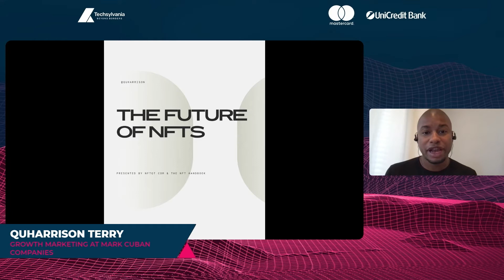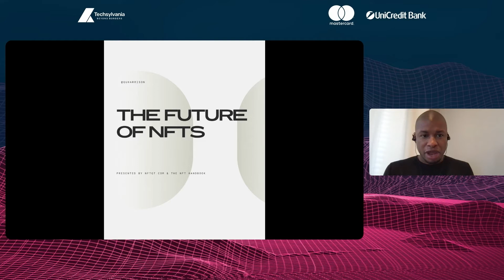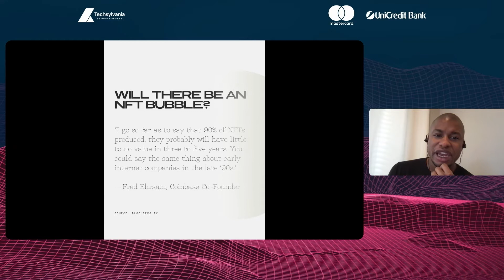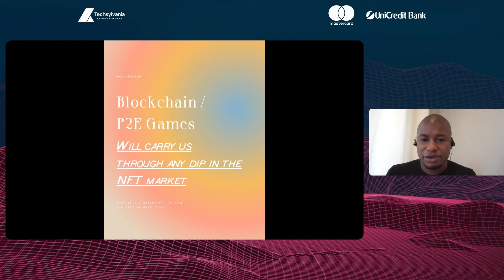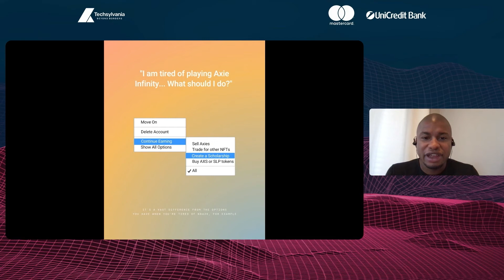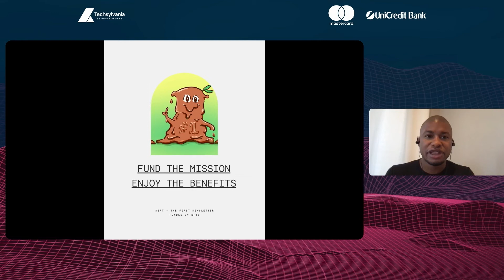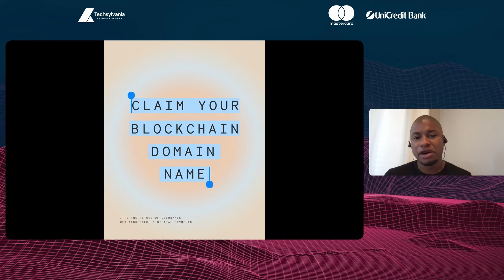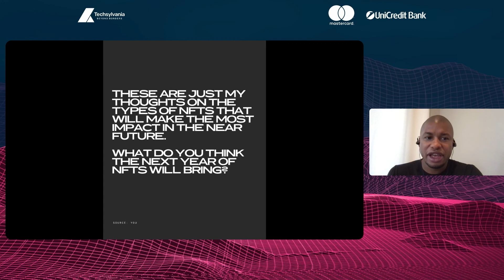Quharrison Terry(Mark Cuban Companies) - What I Learned Selling NFTs for 121 ETH vs. 0.0121 ETH